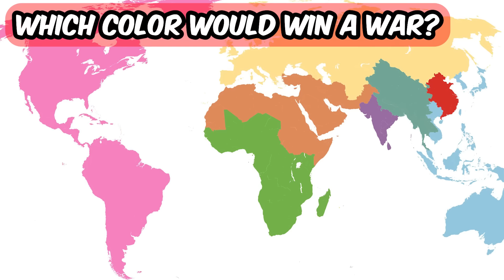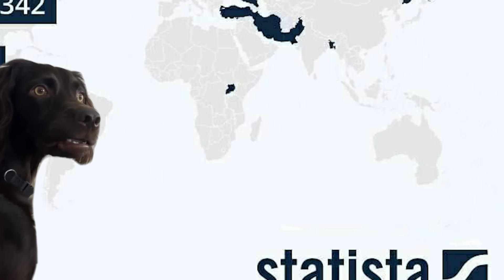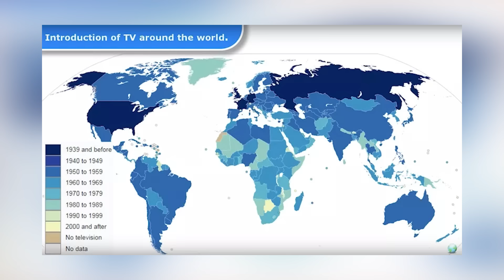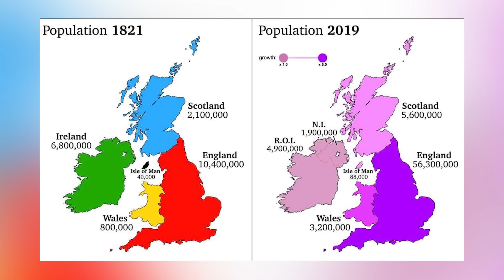maps that will trigger everybody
👋 I'm Zimbax, your favorite map youtuber. Ples liek❤️
Here's a video showing us more crazy maps you need to see!

😋If you're reading this, then you're AWESOME!!!